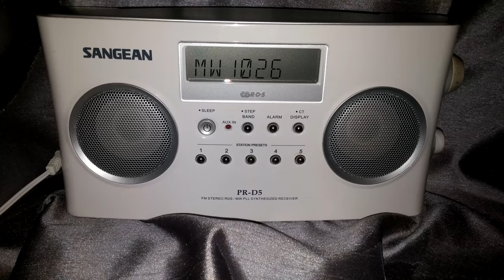Downtown Radio 1026khx rx in Grimsby UK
Station ID confirmed by stream, the signal faded away at the end of the song sadly